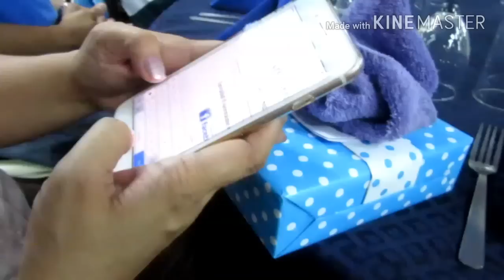VLOG#202: LAFANG ALL DAY! | fheigesmundoVLOGS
💋Hi! would like to share lang po kung paano kami mamuhay sa bawat araw. Sana po mag-enjoy kayo sa amin.. Salamat po sa panunuod!

AVAILABLE NA PO SA AKIN MGA SIS ANG RMK DEO AND
KJM CHEEK LIP TINT, PILATEN BLACKHEAD REMOVER
Kindly visit  my Online Store, thank you!

NA-MEET KO RIN SILA! (BHELLE,NEG,ICY ROSE,IVY ROSE. KRISZIA,ATE JEM)

MEETING NEG AGAIN!

MEETING SWEETIECA AGAIN!

CREEPY VOICE!

CREEPY VOICE AGAIN?

Salamat po

Hope to see you on our next vlogs😄